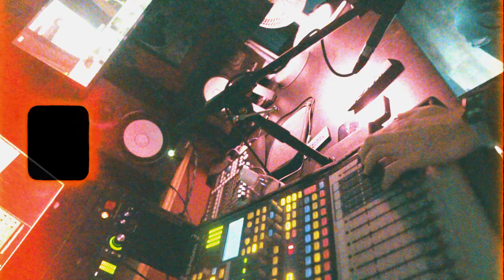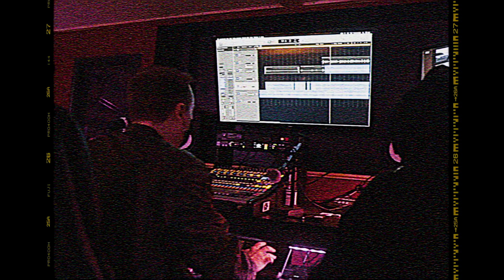Pacassa - NONSENSE [Official Music Video]